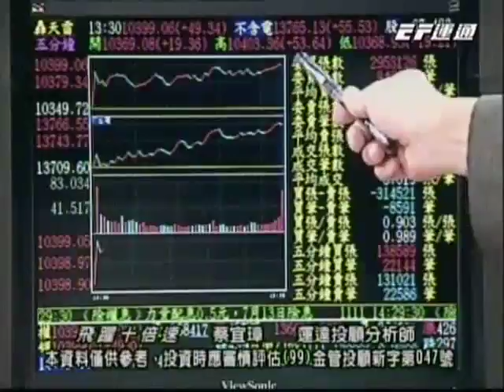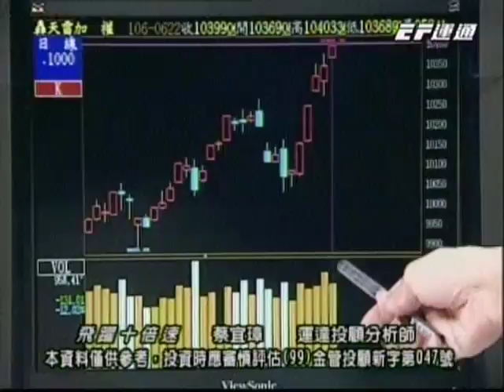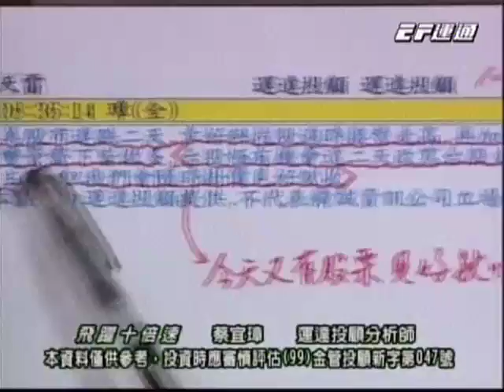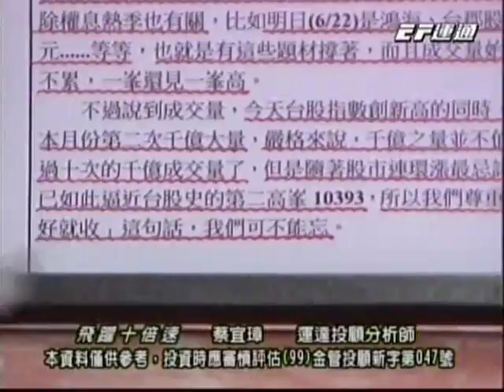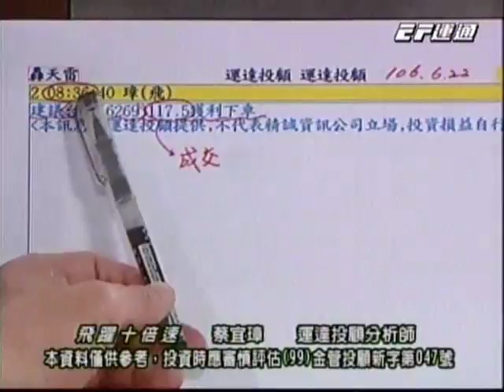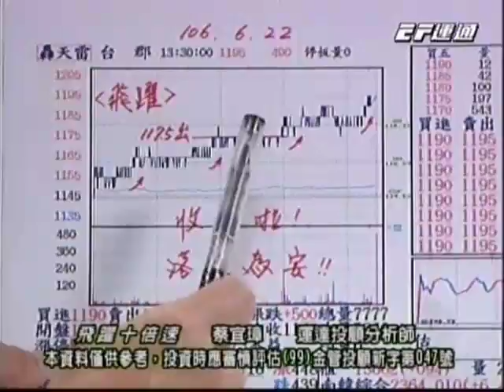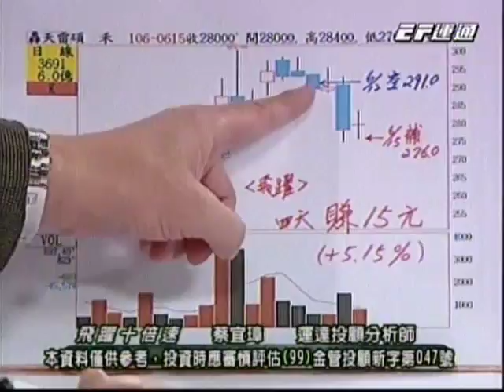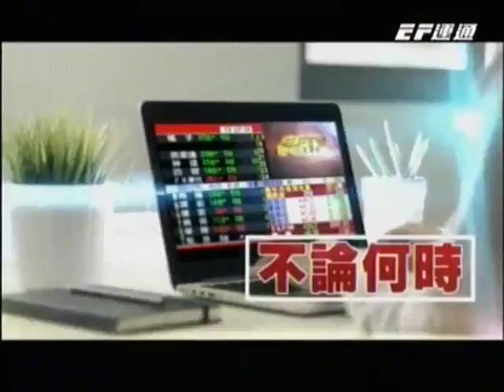20170622 1730 蔡宜璋 飛躍十倍速